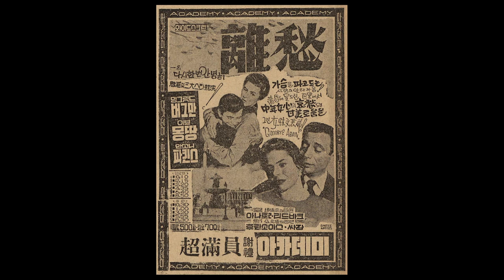Ferrante & Teicher - Theme from Goodbye Again (1961)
. “Goodbye Again” (1961)  Aimez-vous Brahms?
     Director: Anatole Litvak
     Writers: Françoise Sagan (novel), Samuel A. Taylor (screenplay)
     Stars: Ingrid Bergman, Yves Montand, Anthony Perkins

. Brahms: Symphony No.3 in F, 3rd Mov. Vienna Philharmonic Orc. conducted by Leonard Bernstein (1983e)